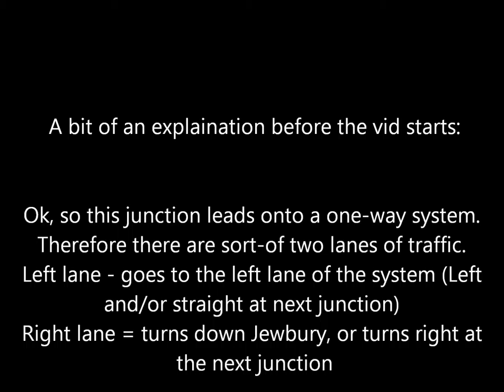Wrong lane (ft. SelbyDrivers)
The first bit is relevant to understanding the situation. If you're so impatient that you can't wait for your lane to be clear, don't hold someone else up in the process of changing lanes.

Also features an appearance from SelbyDrivers, the gentleman I did the promotional video for the other day